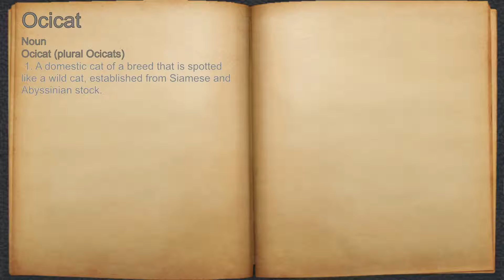What does Ocicat mean?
A spoken definition of Ocicat.

Intro Sound:
Typewriter - Tamskp